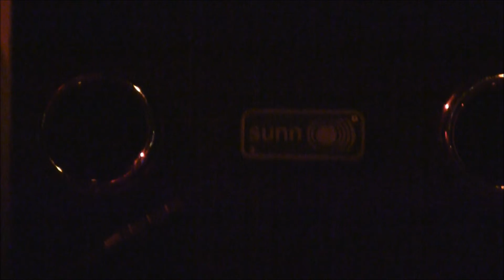Nāgas at Blixafest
1. Upon the Warpath/To the Altar
2. Inhabit the Sun
3. Super Guru
4. Chronoclops

Filmed during a 6-hours festival, billed with 8 bands, brought together for the purpose of raising support and awareness for a boy named Blixa who has been battling with childhood cancer.  The fundraiser took place at Ash Street Saloon in Downtown Portland on Saturday, June 21st, bringing together some amazing bands, including Cascadian, Disenchanter, Old Lie, Mammoth Salmon, Nāgas, Wölflaut, and more.  I recorded those most relevant to the doom-stoner tradition, in which Portland has deep roots.